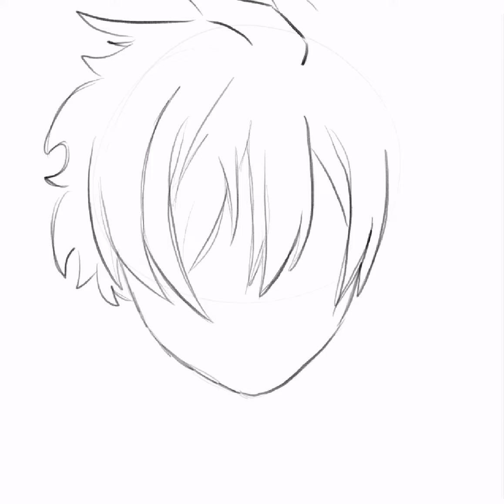Len (Mr. Schadenfreude) Speedpaint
IM SO SORRY IVE BEEN GONE FOR SO LONG IVE JUST BEEN UPDATING MY STYLE AND I WAS GETTING AN ENDOSCOPY AND ALOT OF OTHER THINGS BUT EITHER OR I HOPE YOU LIKE IT AND ILL SEE YOU ALL AGAIN EVENTUALLY ♥️♥️♥️

(Song)

(DOES NOT BELONG TO ME ONLY THE DRAWING!!)